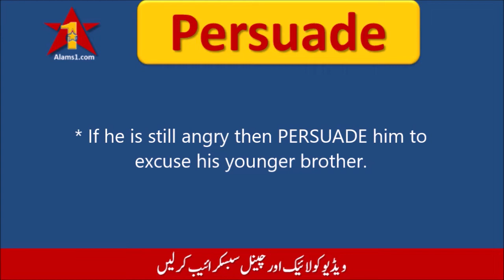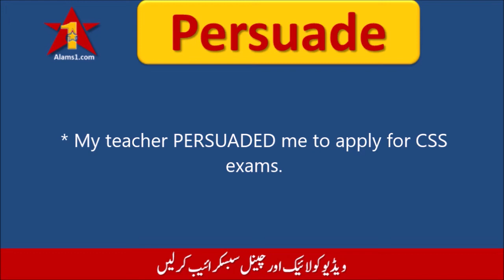PERSUADE meaning in Urdu & Explanation | Persuade ka Matlab Kya Hota Hai? | Eng Vocabulary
Learn PERSUADE MEANING in Urdu and explanation of the word with sample sentences of daily use. Persuade ka matlab kya hota hai or is lafz ko apni baat cheet mein kese istemal kerte hein? aam bole jaane wale jumlon ki madad se is word ka istemal seekhein  @Alams1   per or apni vocabulary ko char chaand lgaein.

. Example Sentences .
1. Please PERSUADE him to meet her and clarify her doubts.
2. It was not his fault Samina has PERSUADED him to go there.

I declare that all slideshows and videos on this channel Alams1 belong to me. Images and clips used in video creation are taken from Pixabay and Google Image search and using advanced image search option. We never try to victimize anybody religiously, socially, politically or emotionally.
Narrator voice is of Ejaz Alam @Baba Ejaz Alam